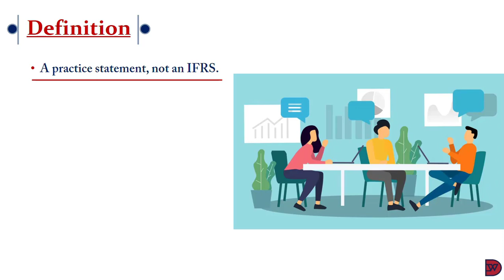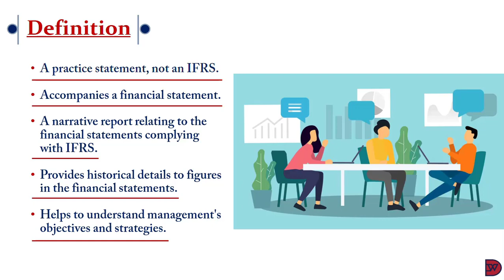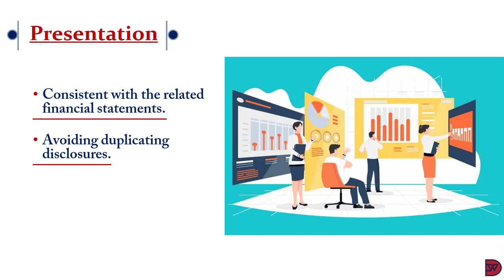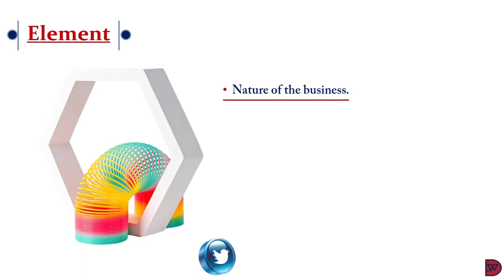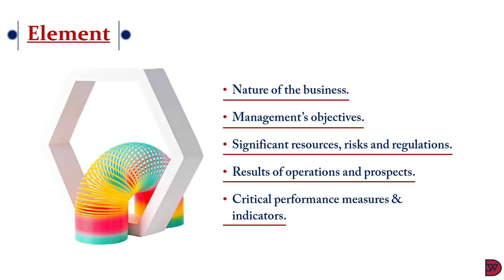MANAGEMENT COMMENTARY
Discussing the responsibility directors have in displaying their commitment towards the financial statement.